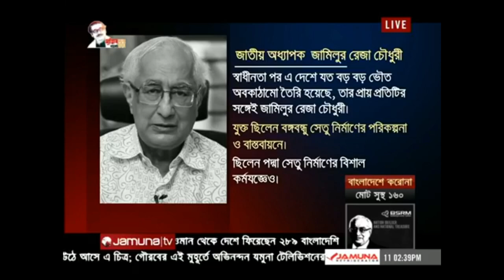In Memory of National Professor Dr Jamilur Reza Choudhury in 24 Ghonta (Jamuna TV)